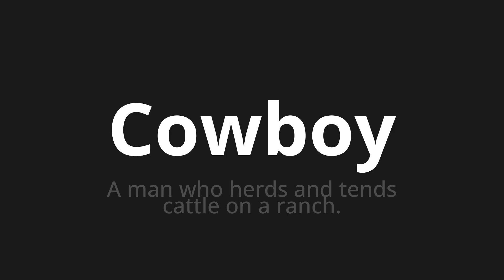How to pronounce Cowboy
Master the Pronunciation of 'Cowboy' - which means : A man who herds and tends cattle on a ranch. 📝 with @PPrononciation 🎓🗣️ - [Your Guide to English]